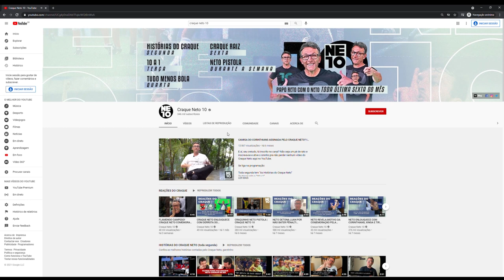CRAQUE NETO PRESIDENTE DO CORINTHIANS E DIZ COM QUE JAMAIS TRABALHARIA | NETO RESPONDE #5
Mande a sua pergunta nos comentários do vídeo que eu respondo no próximo episódio, seus oreiudo!